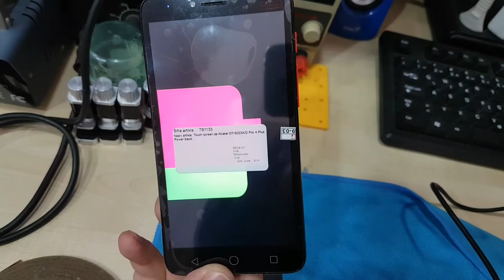Alcatel Pixi 4 Plus Power 5023 LCD Screen Replacement How To Change Display Disassembly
Alcatel One Touch Pixi 4 Plus Power 5023 LCD Screen Replacement
How to change display on Alcatel One Touch Pixi 4 Plus Power 5023 Video Tutorial
Alcatel One Touch Pixi 4 Plus Power 5023 Touch Change Phone Display Disassembly

Alcatel One Touch Pixi 4 Plus Power 5023 Zamena Stakla Ekrana Cena
Za sva vasa pitanja, pomoc i konsultacije, posetite:

Alcatel One Touch Pixi 4 Plus Power Model Specifications (Features):
NETWORK:
Technology
GSM / HSPA
2G bands GSM 850 / 900 / 1800 / 1900
3G bands HSDPA
Speed HSPA 21.1/5.76 Mbps
GPRS Yes
EDGE Yes
LAUNCH:
BODY:
DISPLAY:
PLATFORM:
OS Android OS
MEMORY:
MAIN CAMERA:
Single 8 MP, AF
Features LED flash, HDR, panorama
Video Yes
SELFIE CAMERA:
SOUND:
Loudspeaker Yes
3.5mm jack Yes
COMMS:
FEATURES:
Sensors Accelerometer, proximity
BATTERY:
Power Bank/Reverse charging
MISC:
Colors Black, White, Blue, Orange, Green
Models 5023F

Alcatel One Touch Pixi 4 Plus Power 5023 LCD Screen Replacement Display Service Video in HD